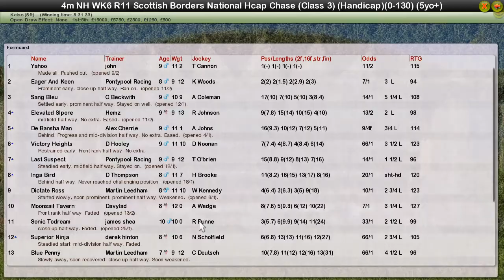NH WK6 R11 Scottish Borders National Handicap Chase